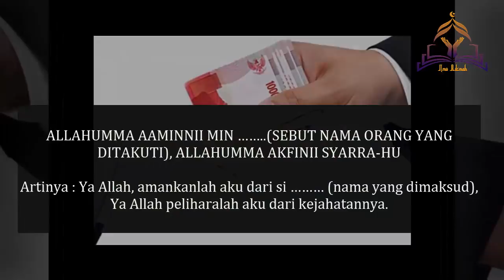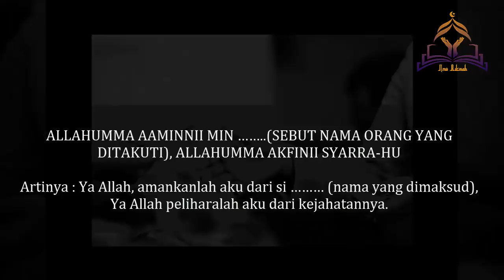Cara Menagih Hutang Agar Berhasil Dengan Amalan Dzikir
Cara Menagih Hutang Agar Berhasil salah satunya dengan amalan dzikir untuk menagih hutang. Cara nagih hutang yang satu ini sangat ampuh, karena cara menagih hutang macet haruslah secara halus. Ada cara mudah untuk menagih hutang ke customer, kepada tetangga, kepada saudara atau pada siapa saja, yaitu dengan sarana SPIRITUAL. KLIK DISINI untuk mendapatkannya sebuah sarana spiritual yang sudah diisi kekuatan pengasihan oleh KANG MASRUKHAN, seorang pakar ilmu spiritual dan supranatural asal Kudus Jawa Tengah.